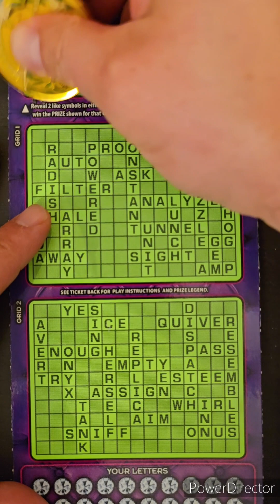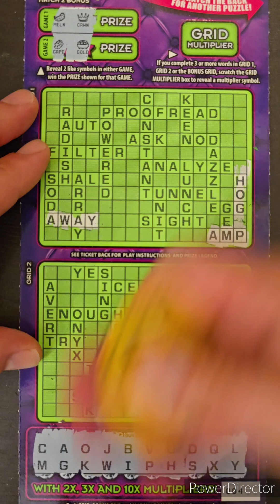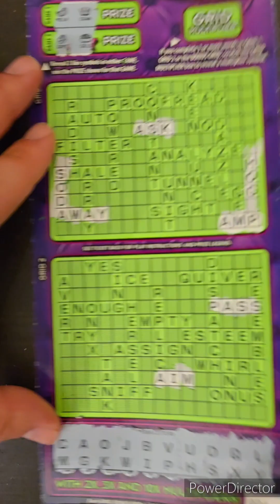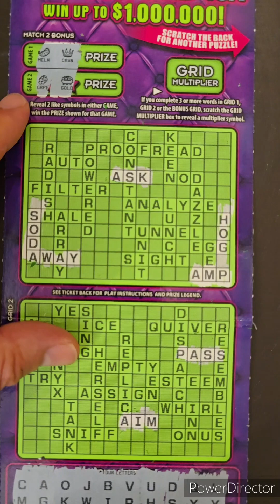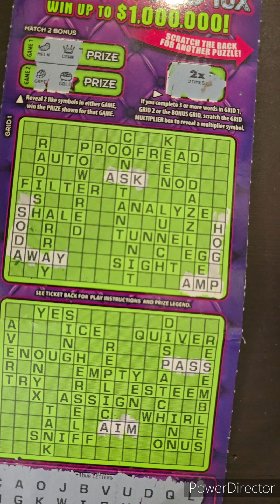Happy Wednesday. 1x $25 Diamond crossword 10x Illinois lottery scratch off ticket. Winner